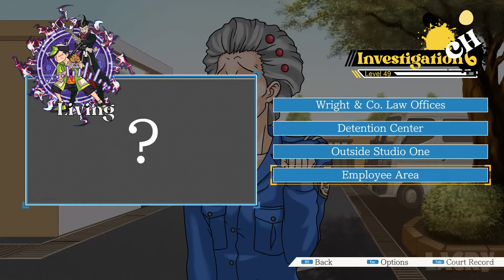Danganronpa VS Ace Attorney: Genre and the Courtroom Visual Novel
This is my most labor intensive project ever and it was so fun!

Please tag spoilers! I tried not to spoil Danganronpa plot points, and I think lots of people in the AA fandom haven’t played them!

0:00 CH 0 Intro
02:12 CH 1 Tone
05:21 CH 2 Setting
06:42 CH 3 Visual Novel
11:26 CH 4 Characters
14:40 CH 5 Mystery
18:05 CH 6 Investigation
21:58 CH  7 Trial
24:21 CH 8 Music
26:21 CH 9 Last

I'm jk btw it's not a competition